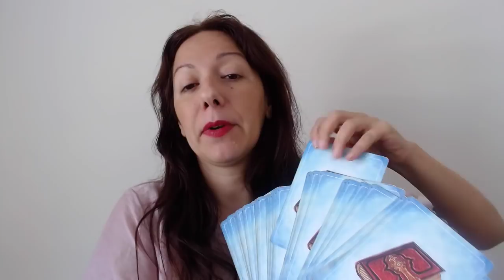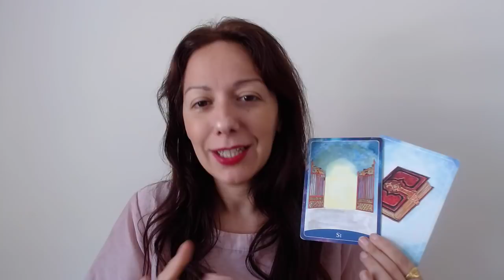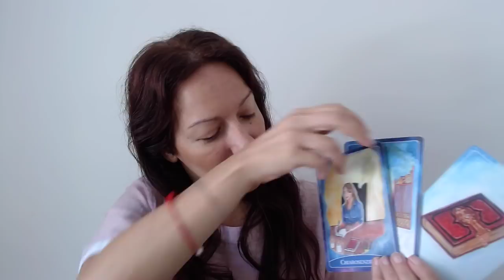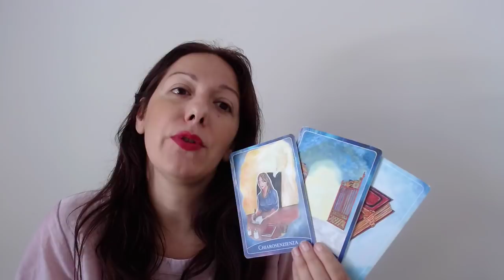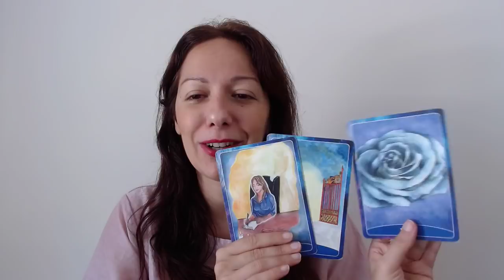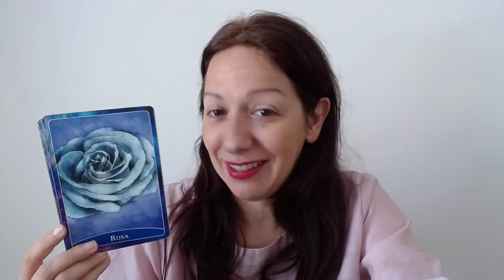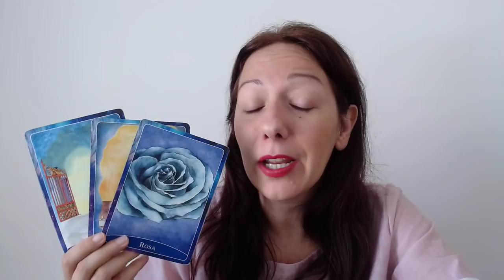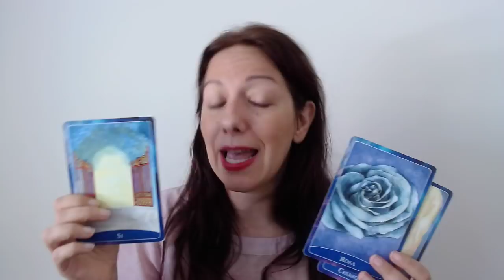15-21 giugno🔮La Nuova TE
Dai il benvenuto alla NUOVA VERSIONE DI TE.
Finalmente una strada si apre, la tua Chiarosenzienza si risveglia e la tua Dea sboccia.
Come?
Tanti consigli nel Video

😇Se hai fatto il Corso di Channelling vai nel 2* sentiero e parla con la tua Divinità interiore

☁️RISORSE UTILI ☁️

Buona visione💙